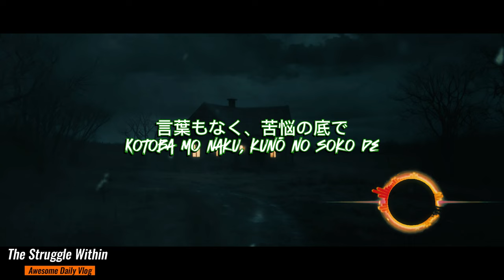影に惑わされ: The Struggle Within🎵 Japanese Song Lyrics🎶 Music Video🎧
影に惑わされ(Kage ni madowa sa re) : The Struggle Within
(Official Lyrics)
(Verse 1)
影に惑わされ、道を外れ
Led astray by shadows, off the path
恐怖に囚われ、進めずにいる
Trapped by fear, unable to move forward
悲しみの残るこの世界で
In this world where sorrow lingers
悪夢が潜む静寂の中
In the silence where nightmares hide

(Chorus)
乱れた心、孤独に歩く
A troubled heart, walking in solitude
恐怖が露わになった、壊れた場所で
Where fear is revealed, in this broken place
逃げ場はない、この場所に縛られ
No escape, bound to this place
乱れた心、永遠に放り出され
A troubled heart, forever cast aside

(Verse 2)
恐れられた、私たち追放者
Feared, we the outcasts
言葉もなく、苦悩の底で
Without words, in the depths of agony
流れた血、数年にも渡り
Blood flowed, for years
崩れた世界で、未来を見つめる
In this crumbled world, gazing at the future

(Bridge)
出口を探しても、掴む力は強く
Even searching for an exit, the grip is strong
何も真実に感じない
Nothing feels real
霧の中、何をすべきか分からず
In the fog, unsure of what to do
乱れた心、お前に呼びかける
A troubled heart, calling out to you

(Outro)
静けさの中、やっと平穏を見つけ
In the silence, finally finding peace
乱れた心、ついに解放され
A troubled heart, finally set free
解き放ち、思考が安らぐ
Released, the mind finds rest
乱れた心、終わりなき旅
A troubled heart, on an endless journey